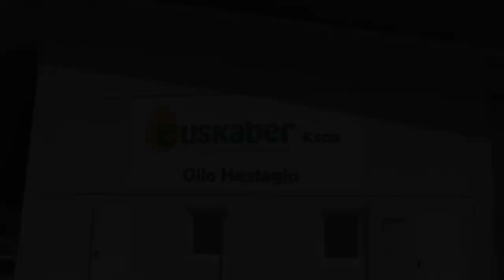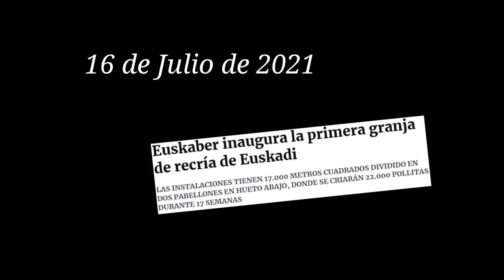Euskaber Oilo Haztegia - Euskaber granja de recría de gallinas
Euskaber inaugura la primera granja de recría de Euskadi